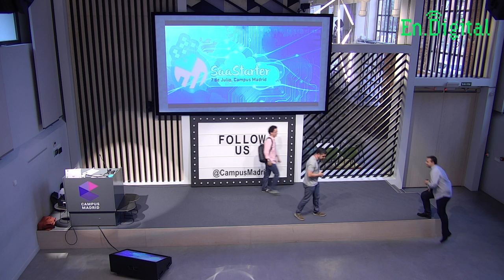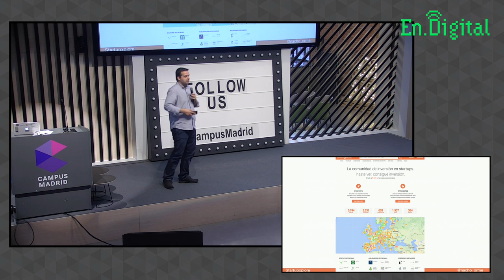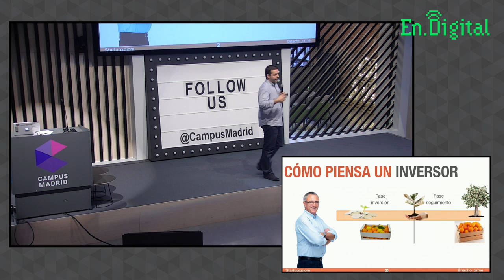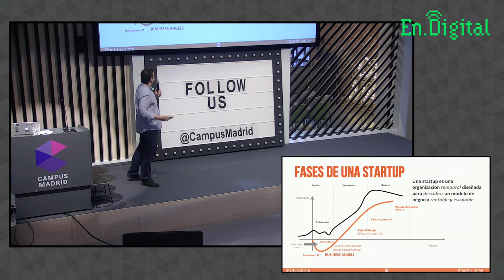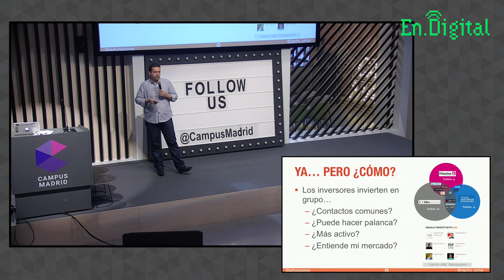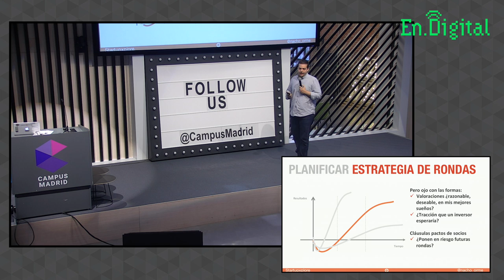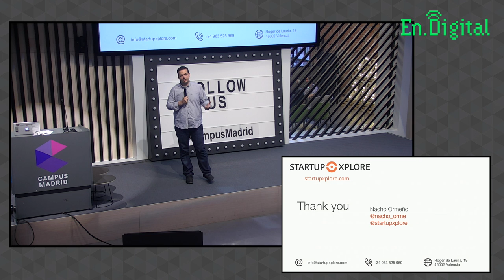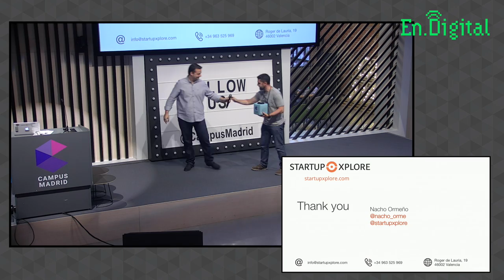¿Cómo conseguir inversión para tu SaaS? por Nacho Ormeño (Startupxplore) en SaaStarter 2016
En esta charla se trata el tema de "¿Cómo conseguir inversión para tu SaaS sin morir en el intento?" por Nacho Ormeño (Cofundador y CTO de Startupxplore)

Nacho Ormeño es Ingeniero informático por la Universidad Politécnica de Madrid y pianista por el conservatorio profesional de música Teresa Berganza de Madrid. Tras trabajar durante más de 10 años en el mundo técnico para clientes como Vodafone, Ono, BBVA, el Ministerio de Defensa Español o la Agencia Espacial Europea, decide fundar junto a Javier Megias, Startupxplore, la que será su segunda startup y una de las mayores comunidades de startups e inversores de europa. En los últimos años ha impartido diferentes cursos sobre inversión en startups para las aceleradoras Seedrocket, Tetuan Valley y Startup Next.

Startupxplore es la mayor comunidad de startups e inversores de España y una de las más activas de Europa. Considerada una de las startups más prometedoras de 2016, se ha convertido en poco tiempo en el principal recurso para encontrar las mejores oportunidades de inversión, las mejores startups... y ofrece información hasta ahora inédita en nuestro país, como los criterios detallados de inversión de cada inversor, cómo invierten y con quien…etc. Nuestro objetivo es conseguir mayor transparencia en el ecosistema startup, conectar a sus principales actores y activar más inversiones en fase semilla.

Nos dedicamos a montar operaciones de co-inversión en startups de alto potencial, en las que un inversor con experiencia y un track record probado de inversión en startups permite a otros inversores sindicarse a sus inversiones, lo que hace que se beneficien de su dealflow, experiencia y conocimientos sobre cómo invertir en una startup (valoración, clausulados, seguimiento...etc)